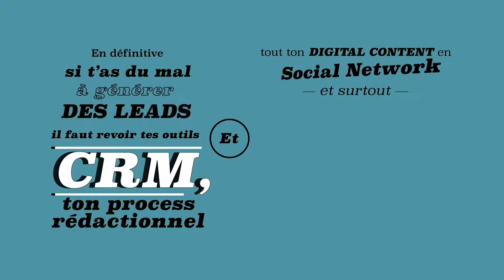Showreel 2019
Some of the works i did around video making, between studio takes, live takes, sport, motion design, retouching. All the images are owned by me, except the ones that includes, Mr Clowney and Mr Reeve.
Big thank to The Addict Studio for her smile and encouragement, Maloya Belle-Pierre Association, Pirate Cesco for bringing me to see the whale, to Axe Brasil Capoeira Association, Arte Negra Association, and Le Noble Art Boxing Club.